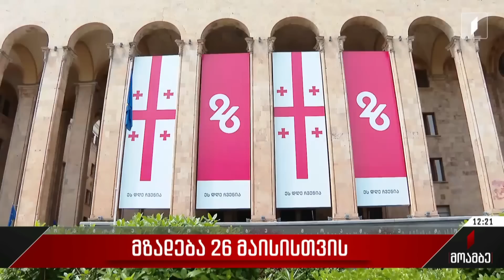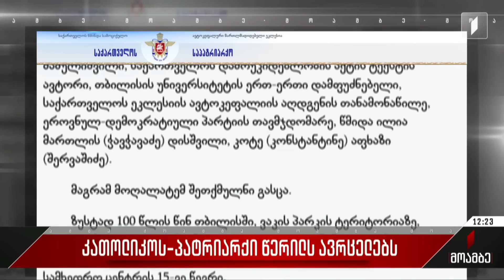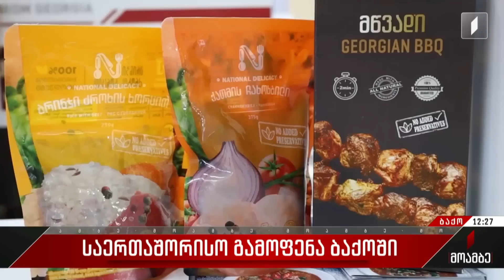მოამბე 12 საათზე, 21 მაისი, 2023